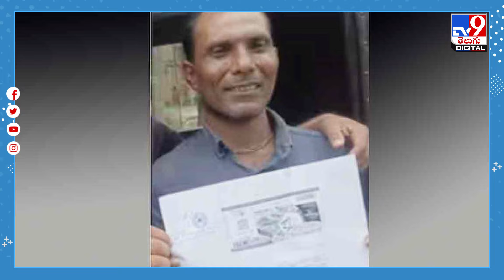రూ.75 లక్షల లాటరీ గెలిచాడు.. భయంతో వణికాడు..! | Kerala Lottery -TV9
కేరళలో ఓ వలస కార్మికుడు లాటరీలో రూ.75 లక్షలు గెలుచుకున్నాడు. అయితే ఆ లాటరీ టికెట్‌ను ఎవరైనా లాగేసుకుంటారన్న భయంతో పోలీస్‌ స్టేషన్‌ను ఆశ్రయించాడు. లాటరీ టికెట్‌ను బ్యాంకులో డిపాజిట్‌ చేసేందుకు పోలీస్‌ రక్షణ కోరాడు

Uploaded BY ganesh